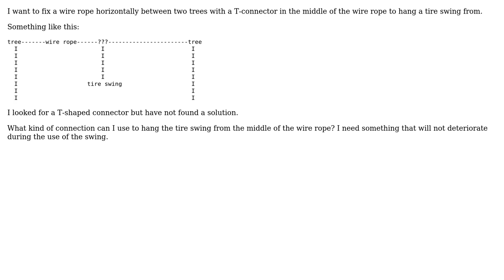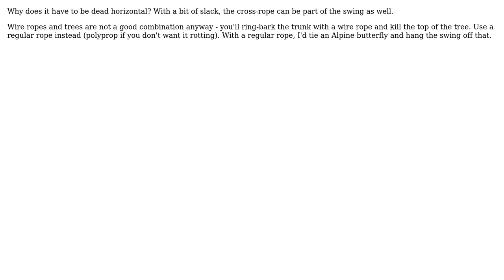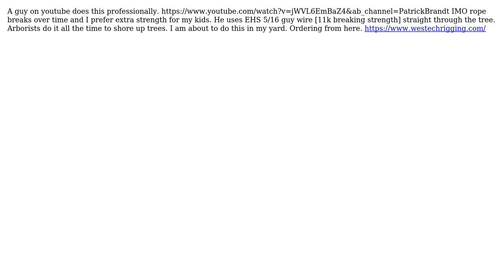Engineering: How can I make a tee connection on a wire rope? (3 Solutions!!)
Engineering: How can I make a tee connection on a wire rope?

With thanks & praise to God, and with thanks to the many people who have made this project possible! | Content (except music & images) licensed under CC BY-SA | Music | Images & others | With thanks to user Steve Coleman user mue114 user Graham Bartlett user Ethan48 user Air and the Stack Exchange Network Trademarks are property of their respective owners. You are responsible for your own actions.